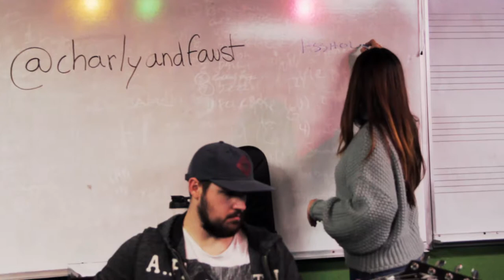Charly&Faust - VLOG #4 FIRST REHEARSAL FOR OUR ACOUSTIC SET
We are performing for the first time an acoustic set at the Hotel Cafe on March 25th! It's time to get ready!

Our EP 'Wild World' is available on every music platforms 👉🏼

© Charly&Faust - 2018